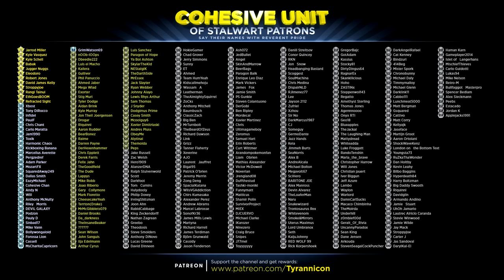ANJANATH EPIC RAGE, EPIC FIGHT! Monster Hunter World (#8)